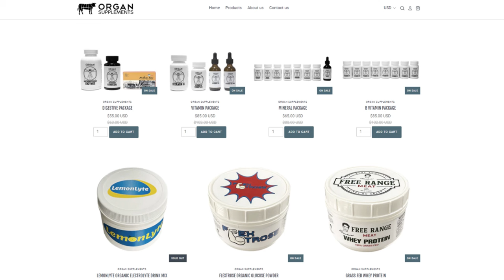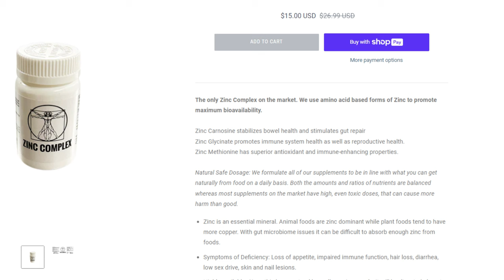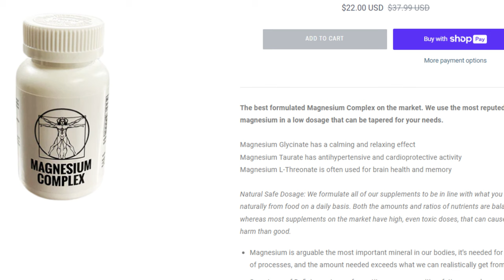Multivitamin, Multimineral, and Magnesium/Zinc Complexes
00:00 - If anything positive came from my LA trip
02:05 - Natural Ratios Multivitamin
04:59 - Multimineral
06:31 - Chelations
06:54 - Zinc Complex
08:29 - Magnesium Complex
10:04 - Collagen filler
10:32 - Best price online
11:26 - More info to come
12:32 - At least I'm genuine
13:36 - Interjection ALSO FORGOT TO MENTION NO CALCIUM
15:52 - Thanks for joining